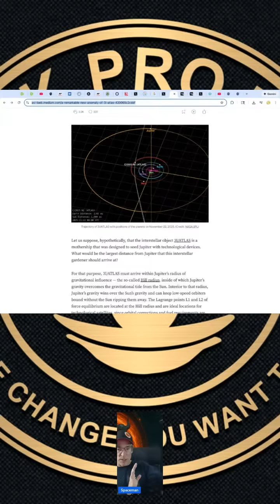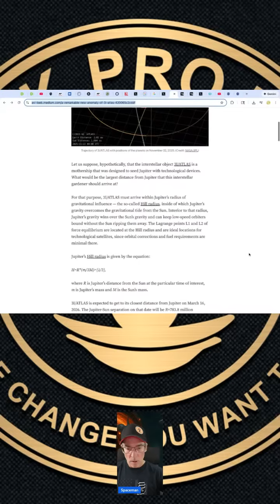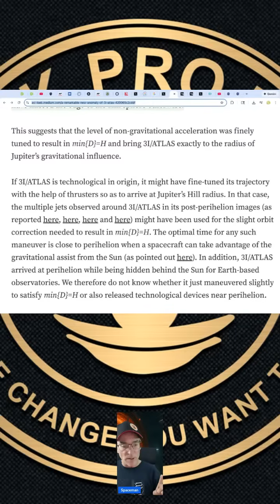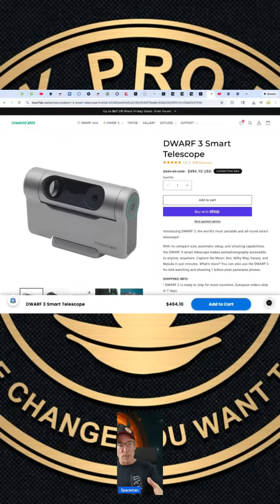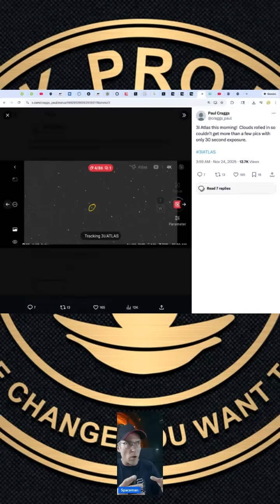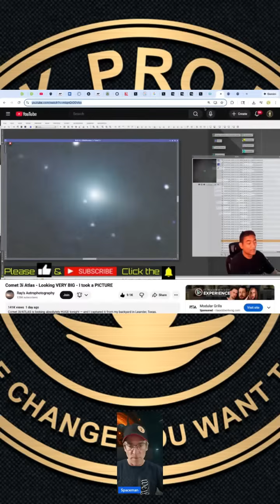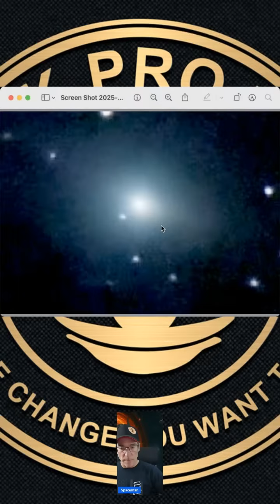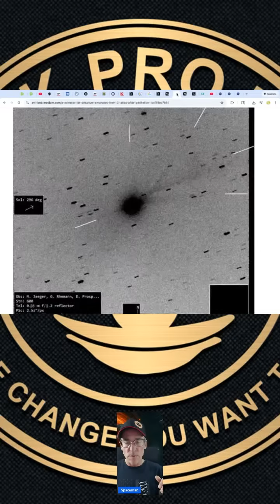"THIS IS CRAZY!" Latest Images of 3I/ATLAS 📱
“Clearest Image EVER of 3I/ATLAS — And What Avi Loeb Found Next Is Insane…”

A Canadian astrophotographer has captured what may be the sharpest ground-based image to date of 3I/ATLAS, revealing fine structural details of the interstellar visitor and adding momentum to studies of its odd behaviour—though mainstream science still deems it likely natural.

At the same time, Harvard astrophysicist Avi Loeb has identified a brand-new anomaly in 3I/ATLAS’s trajectory: a near-perfect alignment with Jupiter’s Hill Sphere with odds of 1 in 26,000.

3I/ATLAS: Canadian Astrophotographer Clicks Clearest-Ever Picture Of Interstellar Visitor